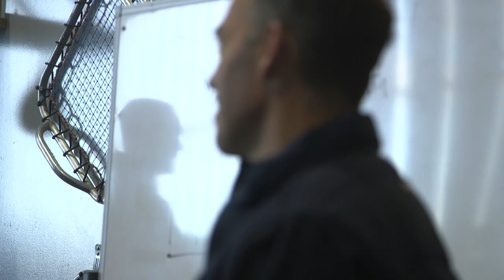Shaun Burgoyne Announces His Retirement After 407 AFL Games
Go Hawks!